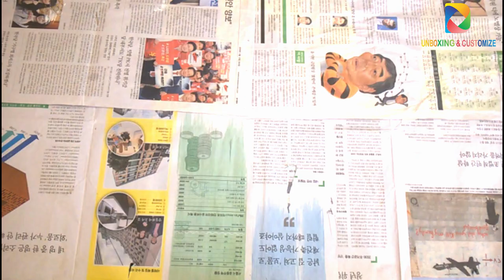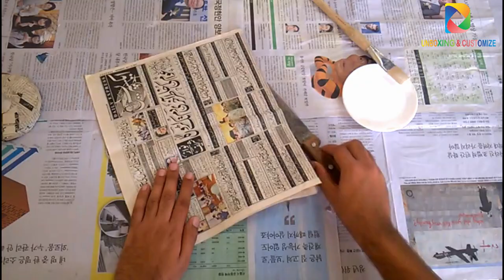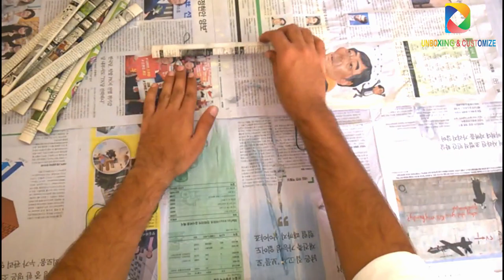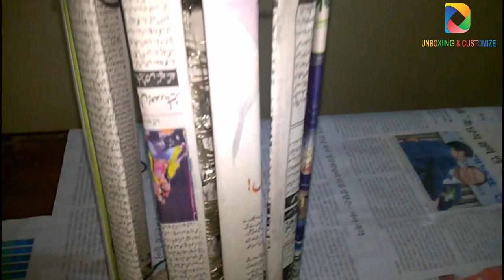How To Make Lamp | NightLight Lamp | Old Newapaper | In Pakistan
kamransaleem315